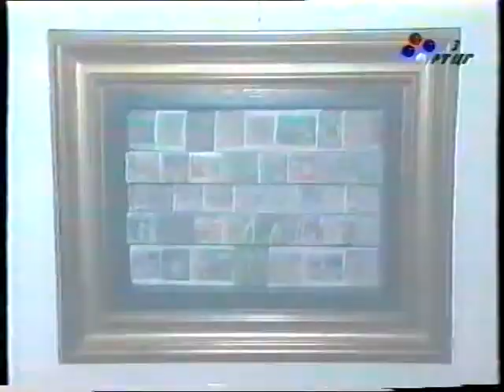Mihailo Jovićević, izlozba u galeriji AL, Podgorica 99 god.